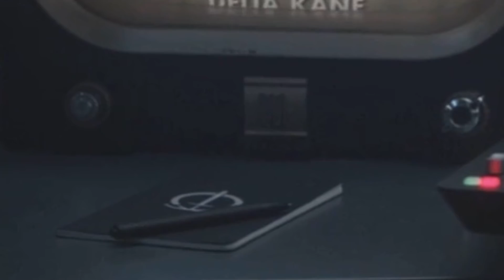Пасхалки, которые вы не заметили в первых двух эпизодах Ванда/Вижн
“Ванда/Вижн” наконец-то вышел, и он не похож ни на что из того, что мы видели в киновселенной Марвел. За исключением, конечно же, привычной сокровищницы отсылок к комиксам и другим фильмам Marvel. Вот пасхалки, которые вы, возможно, пропустили в первых двух эпизодах “Ванда/Вижн”.

Как только для “Ванда/Вижн” начали появляться превью-изображения, стало ясно, что сериал черпает вдохновение из любимой фанатами скоротечной серии комиксов.
В начале 2016 года Marvel Comics представила первый выпуск “Вижена”, написанный Томом Кингом и Габриэлой Эрнандес Вальтой. До этого синтезоиду посвящалась пара мини-серий комиксов, но эта серия была уникальной. Этот комикс “Вижен” повествует о герое, пытающемся построить идиллическую и обычную жизнь в тихом пригороде. Однако вместо того, чтобы жениться на Алой Ведьме, Вижен строит семью синтезоидов, состоящую из жены Вирджинии, сына Вина и дочери Вив.

В отличие от героев сериала “Ванда/Вижн”, синтезоид и его семья не пытаются скрыть, кем они являются в комиксе “Вижен”, что приводит к большому количеству сложностей. Никаких спойлеров, но надеюсь, что у “Ванда/Вижн” будет более счастливый конец.

Похожий Вижен | 0:00
Вдохновение для заставки | 1:00
Двойные образы | 1:54
Тостер “Супруг” 2000 | 2:46
Шестиугольники “Ванда/Вижн” | 3:32
Гламур против гламура | 4:12
М.Е.Ч. прибывает | 5:09
Чарование | 6:03
Играя с нами | 7:00
Время покажет | 7:44
Знак Камня Разума | 8:38
Значимая песня | 9:34